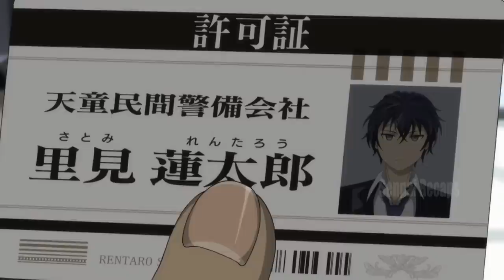Due to the Parasitic Virus Children were Born Obtained Superhuman Abilities - Part 1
In the year 2021, a parasitic virus wreaks havoc on humanity, and as a result, everyone is confined within the walls made of the metal, which has the power to control the monster.

Anime: Bl@ck Bull3t